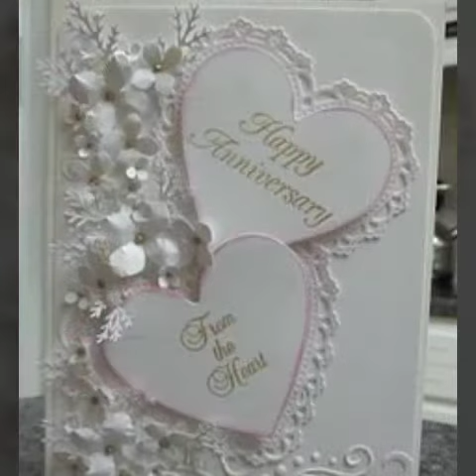2021 Latest cards craft ideas#Awesome heart shape cards ideas Eye catching pop up heart💜step cards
2021 Latest cards craft ideas#Awesome heart shape cards ideas Eye catching pop up heart💜step cards